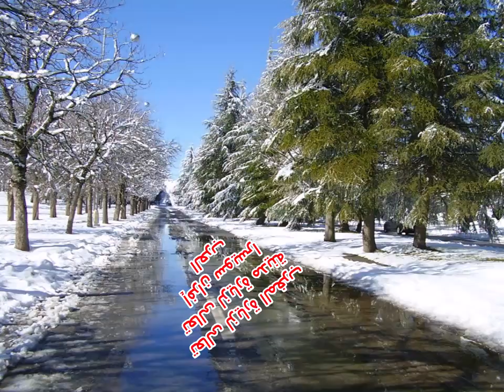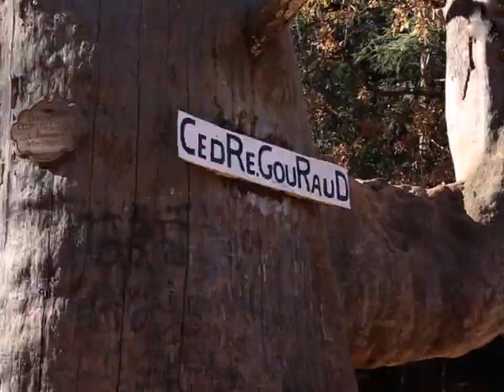مدينة إفران المغربية La ville de Ifran Maroc , Ifran City Morroco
مدين إفران المغربية
 La ville de Ifran Maroc
 Ifran City Morroco